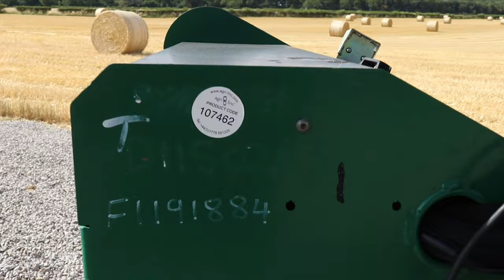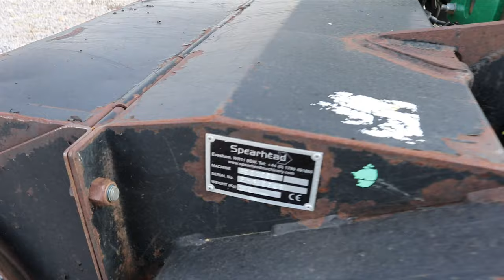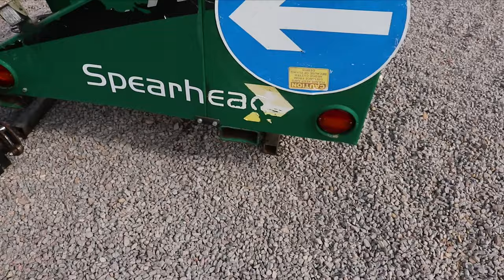Spearhead Twiga - Walkaround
A short walkaround of the Spearhead Twiga 600.